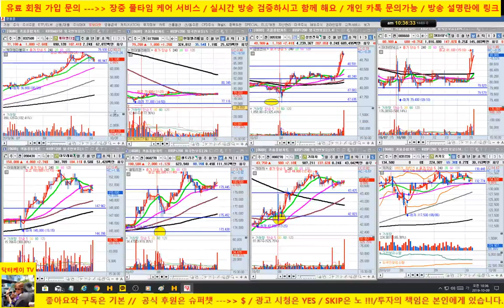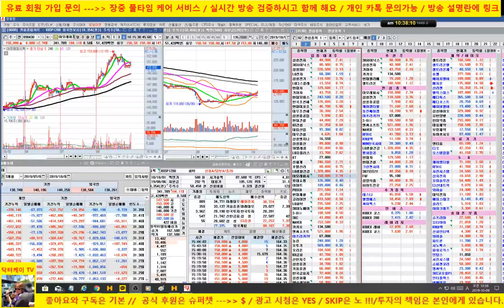[주식] 면세점 & 화장품주 분석/신세계, 호텔신라, LG생활건강, 아모레퍼시픽/191009/닥터케이 주식아카데미/무료 주식방송